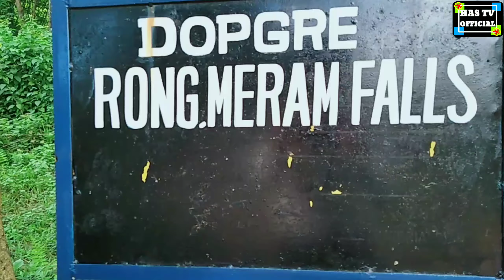Dopgre Rong.meram Water Falls West Garo Hills Meghalaya Vlog Video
Turaoni Agrede Chel.ja re.ange nina gita man.aigen 7 or 8 km gita ong.genkon.
Tura To Guwahati Train Station